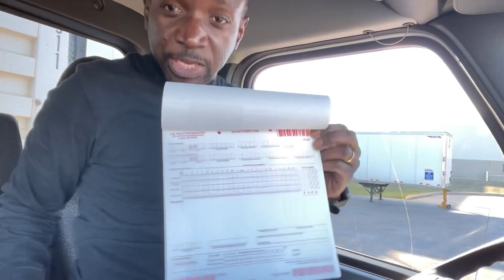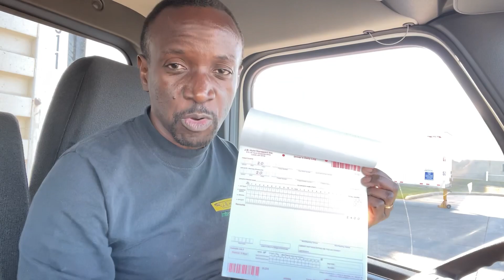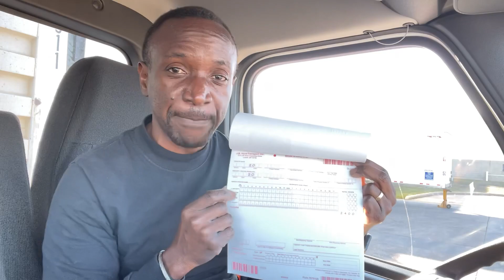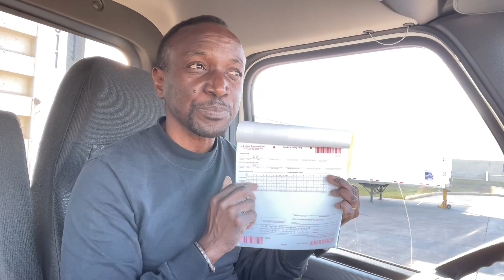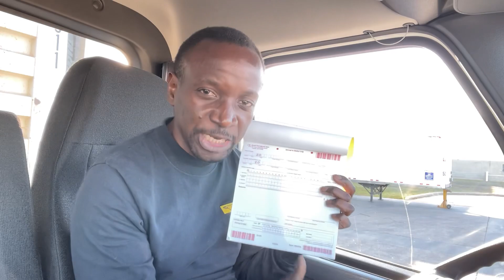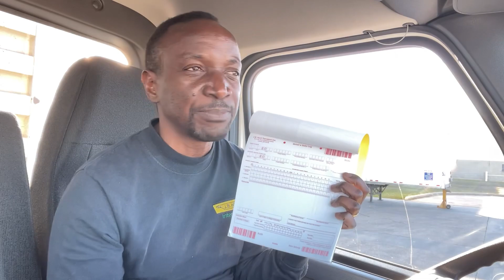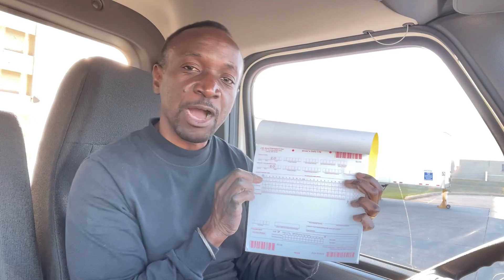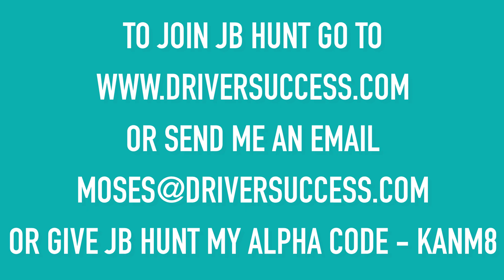New Truck Driver Advise | Hours Of Service | CDL Training | JB Hunt Intermodal Local Truck Driver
Some of the topics:

Trucking vlogs

JB Hunt

Intermodal Trucking

CDL training

Hazmat Endorsement